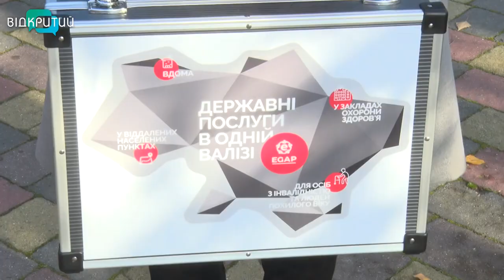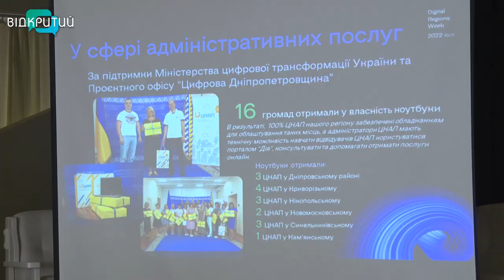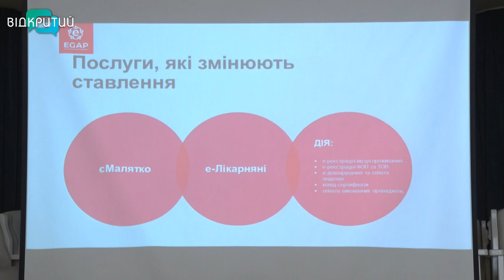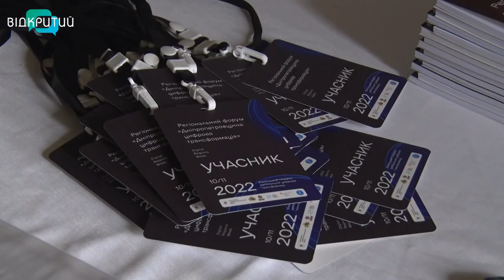Впровадження е-послуг:ЦНАП Дніпропетровщини отримали ще 7 мобільних кейсів від міжнародних партнерів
З чого почати, аби цифровізувати громаду? Де знайти ресурси? Як зробити послуги доступними в один клік? Відповіді на ці запитання шукали на регіональному форумі із цифрової трансформації у Дніпрі. Його мета – попри війну, сприяти впровадженню цифрових рішень та інновацій, аби покращити взаємодію влади та мешканців. Про Дніпропетровщину цифрову – дивіться далі.